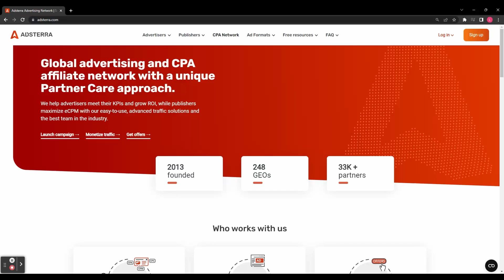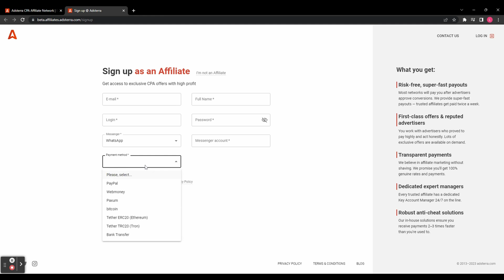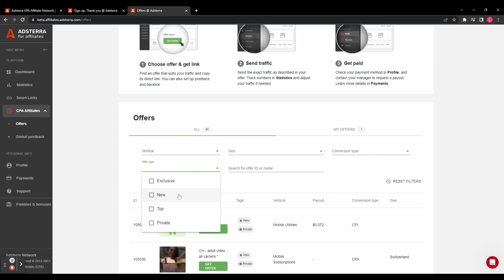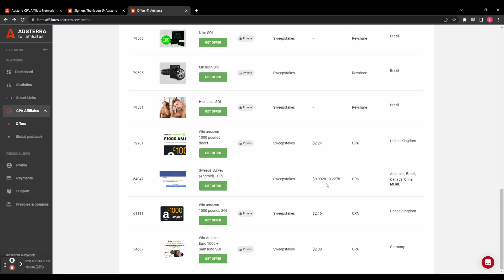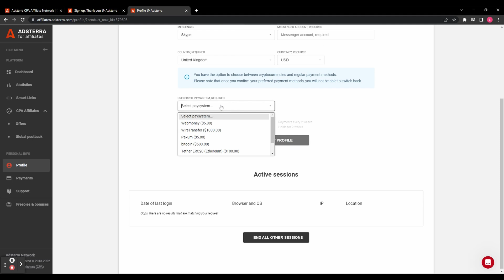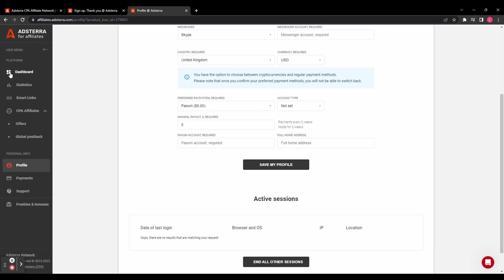Adsterra Affiliate Program Tutorial 2025 | How To Make Money From Adsterra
00:35 CPA Network Information
00:52 Sign Up
01:33 How To Find Offers
04:32 Setting Up Payments